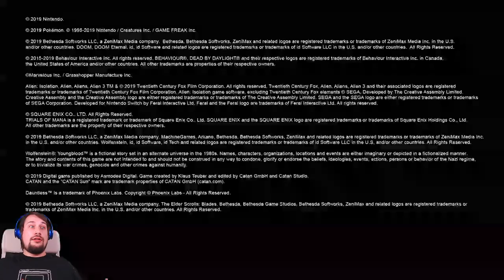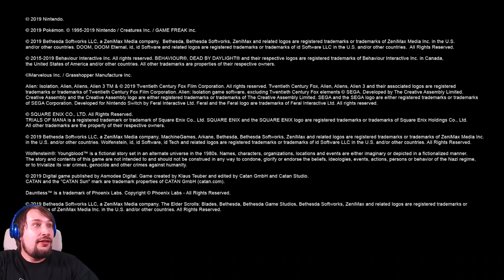ESKALATION! Banjo in Smash + Zelda BOTW 2 REAKTION!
Kinders, ich komme einfach nicht drauf klar wie krass Nintendo diese e3 mal wieder alles abgefackelt hat! My mind, it has been blown.

gez.
BaconZack